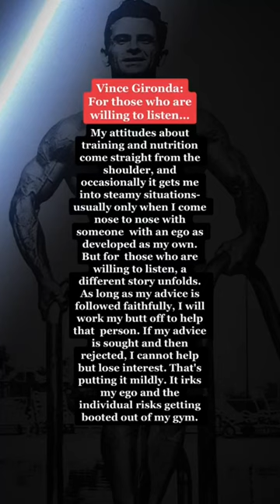Vince Gironda: For those willing to listen…